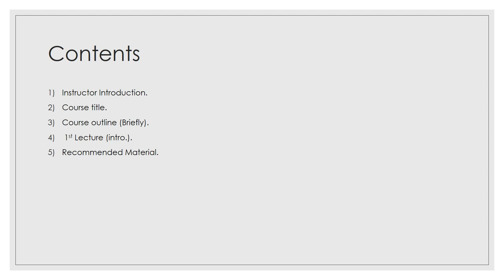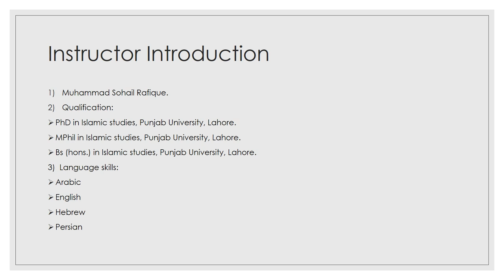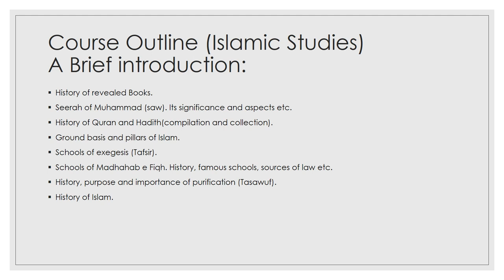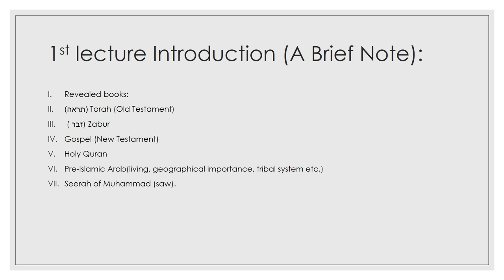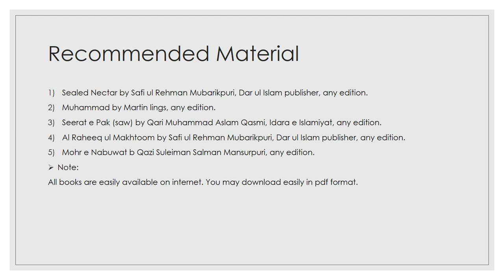pak aims 1st lecture IPG-111 video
introduction of first lecture for islamic studies. spring 2020. only for ims students.